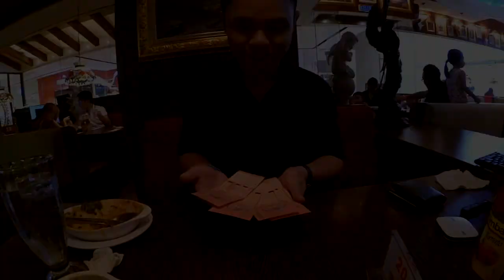[Magic] RINGGIT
My favourite bill changes using Malaysian Currency!!

Credits to:
Daniel Garcia
Tom Issacson
Bizarro
Chris Webb